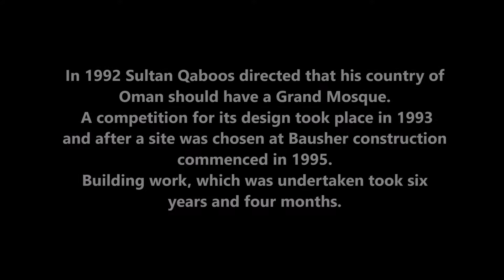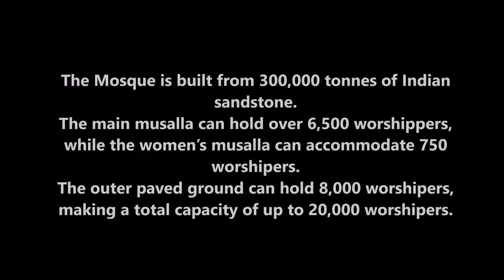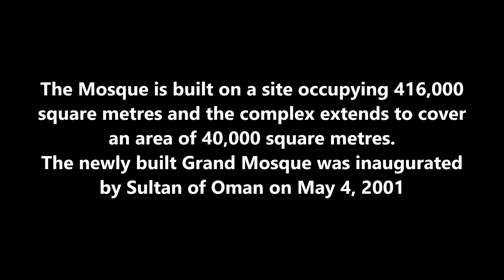Sultan Qaboos Grand Mosque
A visit to the incredible  Sultan Qaboos Grand Mosque